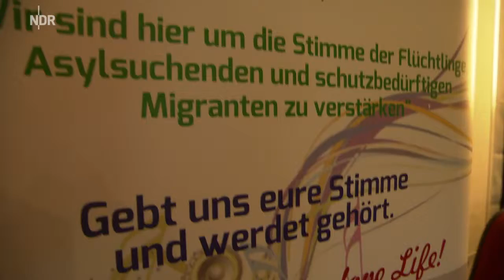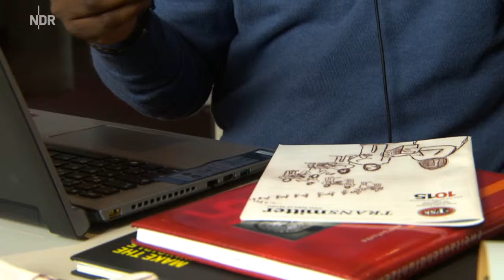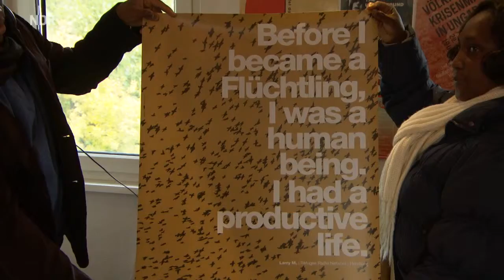RRN on NDR DAS Radiosender gibt Flüchtlingen eine Stimme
Radiosender gibt Flüchtlingen eine Stimme
DAS! - 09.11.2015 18:45 Uhr Autor/in: Angelika Leis
In Hamburg hat Larry Macaulay zusammen mit anderen Flüchtlingen einen Radiosender gegründet: Das Refugee-Radio-Network sendet 24 Stunden online, dort ergreifen sie das Wort.